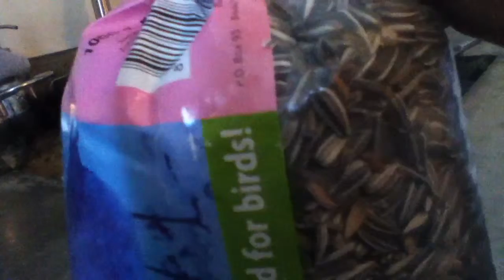Hamster ukkie vlogs